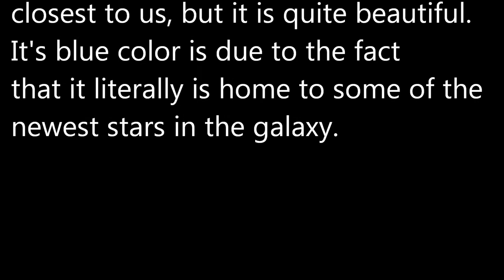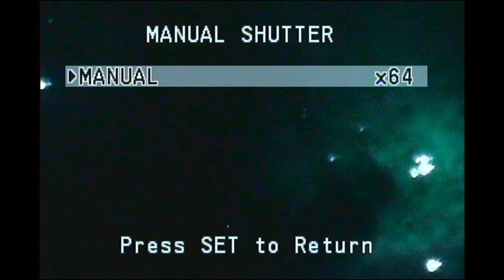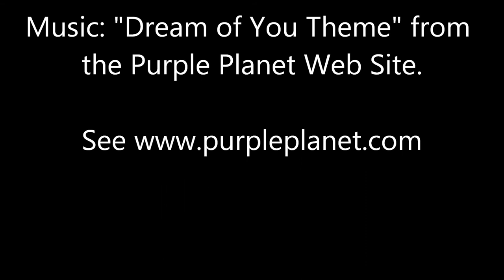First attemp to video capture Orion's Nebula (M42) using Samsung SDC 435 Camera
This was my first attempt to using the Samsung SDC 435 Surveillance Camera along with my Celestron Nextar 8 SE Telescope. I also did not have a focal reducer nor did I not have a remote for the camera.  The next video I take with M42 will be a vast improvement, but I did have fun breaking this camera in.  Also since this was taken, the IR filter has been removed from the camera.